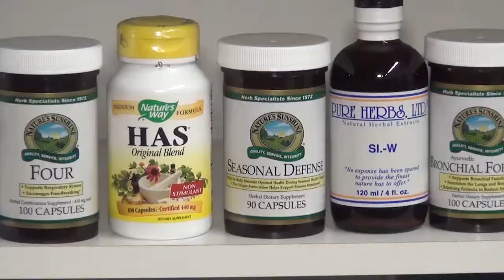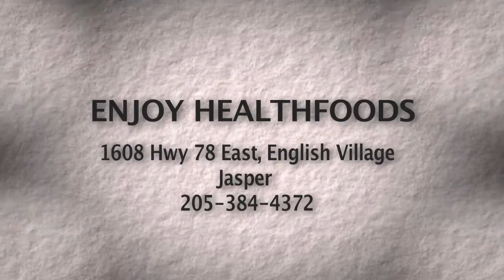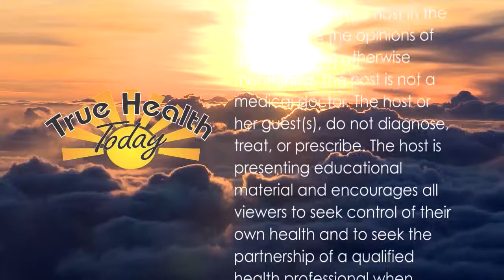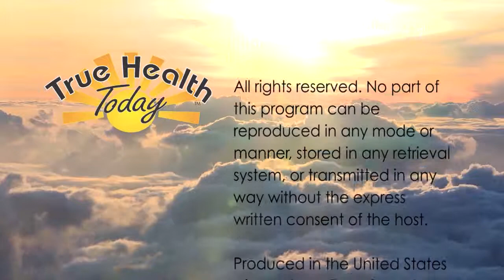True Health Today 2013-10-27